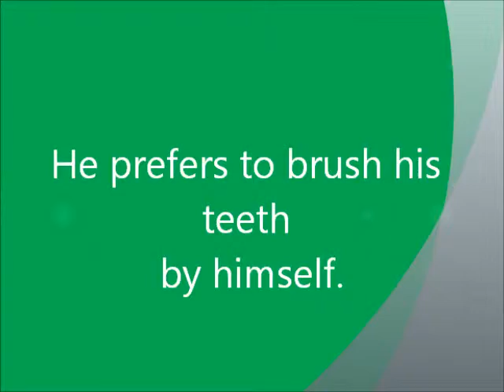John at 8 months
8 months baby development